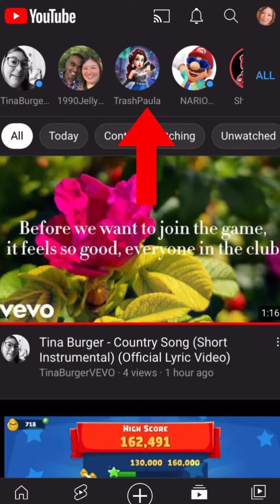Dating one of my subscriptions!